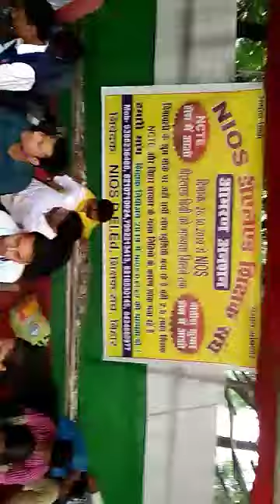NIOS D.EL.ED Validity पर महिला अभियार्थी का आह्वान l Online Partner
CTET CDP Book by Deepak Himanshu

CTET 2019 : Central Teacher Eligibility Test
AP TET 2019 : Andhra Pradesh Teacher Eligibility Test
TS-TET 2019: Telangana State Teacher Eligibility Test
SSA Assam TET 2019 :  Assam Primary Teacher Eligibility Test
BE TET. 2019 : Bihar Elementary Teacher Eligibility Test
MAHA TET 2019 : Maharashtra  State Teacher Eligibility Test 2019
UP TET 2019 : Uttar Pradesh TET Teacher Eligibility Test
Uttarakhand TET (UTET) 2019:  Uttarakhand Teacher Eligibility Test
WBTET 2019: West Bengal Teacher Eligibility Test 2019
SLST 2019: West Bengal State Level Selection Test 2019
Arunachal Pradesh TET : Teacher Eligibility Test
OSSTET 2019: Odisha Secondary School Teacher Eligibility Test